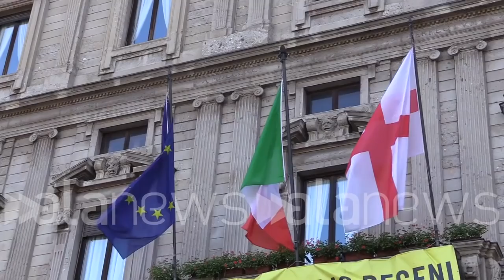Milano, un mese alle elezioni europee: prevale la sfiducia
Tra i cittadini forte indecisione, molti alle urne turandosi il naso

POLITICA (Milano). Ad un mese esatto dalle elezioni europee il sentimento prevalente che emerge ascoltando le voci dei cittadini è la sfiducia. Sono in pochi a sperare in un cambiamento in positivo. Alla sfiducia si accompagna l'indecisione, non soltanto sullo schieramento politico da appoggiare alle urne, ma anche se recarsi oppure no a votare. (Camilla Galvan/alanews)